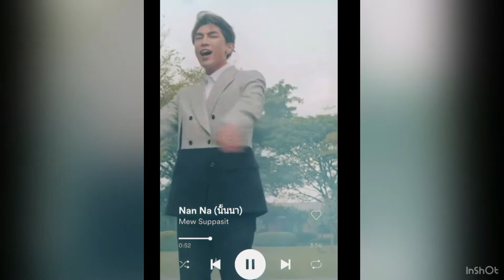Mew Suppasit Edits cause he deserves better 🥺😊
Edits of Thailand actor, singer and dancer Mew Suppasit. Please no hate.
[A message for the Mew haters]
So I just wanted to say that whoever is hating on Mew because of something that happened years ago with Arc and now you want to bring it up because he’s successful and you wanna bring him down, well that’s really messed up. Mew is really talented and I don’t get why you would want to bring him down. He’s a really hard-working and inspiring person you really want to bring a person that brings happiness to other people down, just because of something that happened years ago and that it isn’t even his fault? Other BL fans will agree with me that this situation isn’t his fault it’s Arc’s fault and they make it seem like it’s Mew’s when it really isn’t. I respect your opinion of you hating him but I just don’t get it. I don’t understand why people hate on someone that spreads happiness all around. I’m a BTS army and as an army I can express my love and support to whoever I want and one of those people is Mew. Just please stop hating on him and blaming him for something that he didn’t do. THAT’S REALLY STUPID OF YOU.